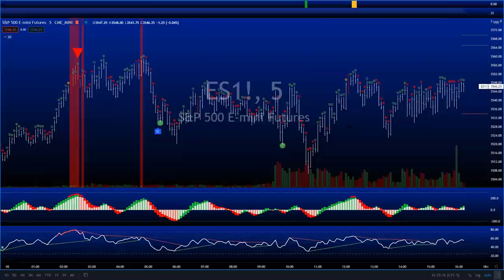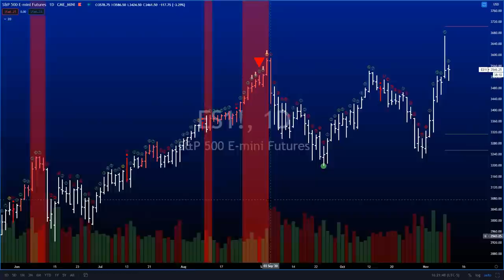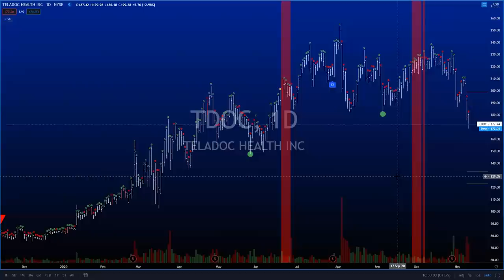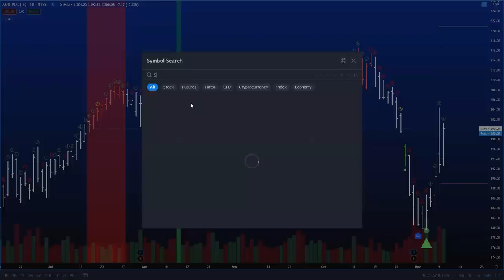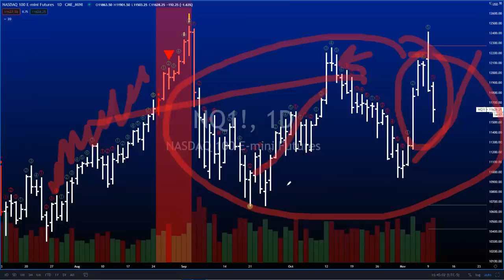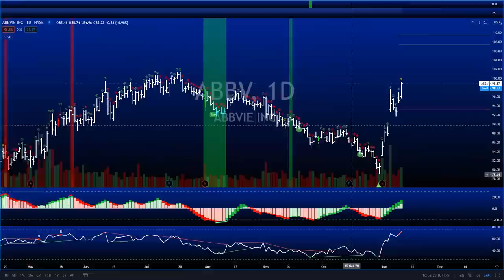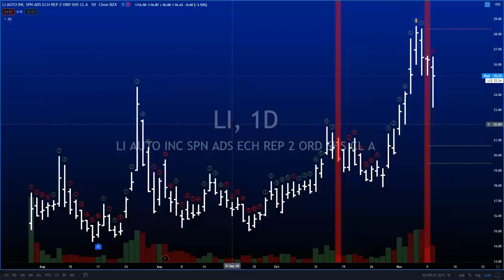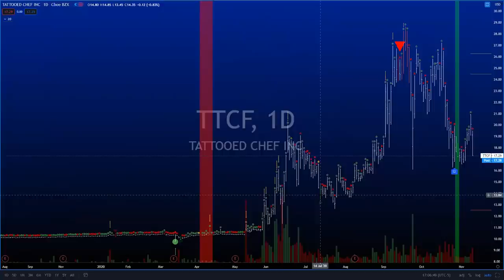The Tuesday Degenerate's Hangout: November 11th, 2020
The name of the game this week is rotation. With the Pfizer vaccine news, we saw massive rotation out of the stay-at-home plays into the banks, airlines, and cruiselines.

This week Jesus covers the flow and how you could have seen the big players footprints before it went down, and what to do about it now.